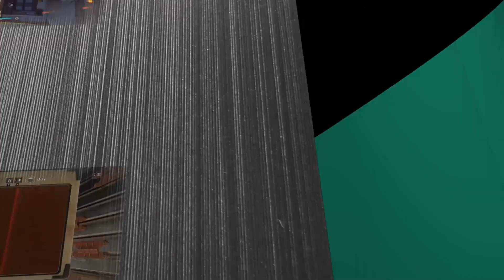Diablo IV - Oasis des souvenirs | De l'os à la chaire | Sous le masque | Lever le voile - #37 [FR]